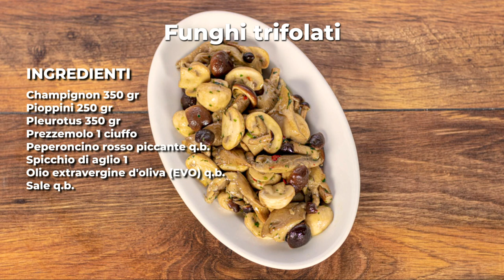Funghi trifolati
Provateci anche voi e fateci sapere! ;)

► Ingredienti per preparare i funghi misti trifolati in padella:

    Champignon 350 gr
    Pioppini 250 gr
    Pleurotus 350 gr
    Prezzemolo 1 ciuffo
    Peperoncino rosso piccante q.b.
    Spicchio di aglio 1
    Olio extravergine d'oliva (EVO) q.b.
    Sale q.b.

Nella cucina di Cookaround c’è sempre qualcosa di nuovo da imparare!
Puoi scegliere tra migliaia di ricette originali della cucina italiana ed internazionale che aggiungeranno stile e fantasia ai tuoi piatti.